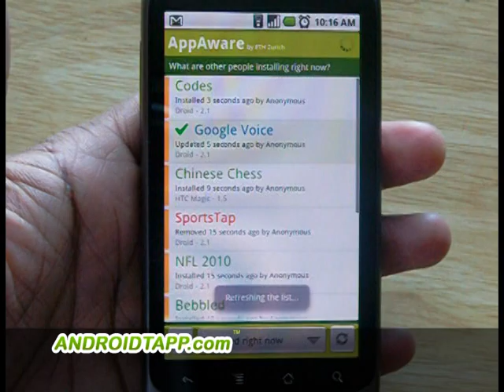AppAware Android App Review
AppWare Social Marker Android App Review.

AppAware Social Market is a great way to discover Android Apps other users have by showing what apps are newly installed or uninstalled. It even does this in real-time plus see how an app was rated in the Android Market overall via rating meter. It features app description, rating meter, user update events, who installed the app, and what Android phone they installed it on.